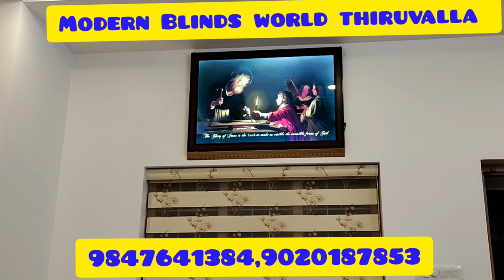FLORAL PRINTED BLINDS